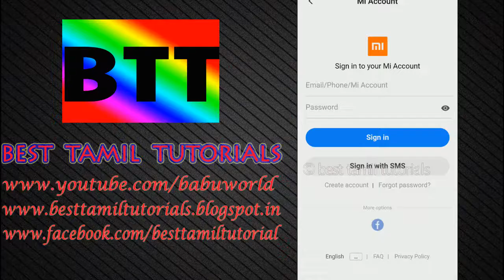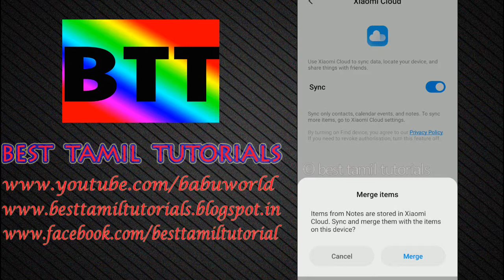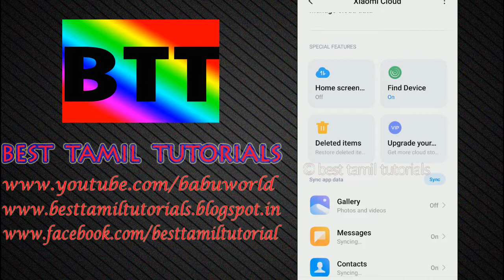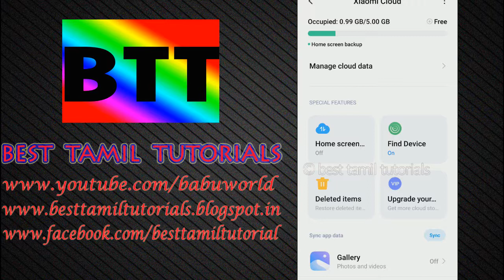MI ACCOUNT PASSWORD RESET (PART-2) - BEST TAMIL TUTORIALS